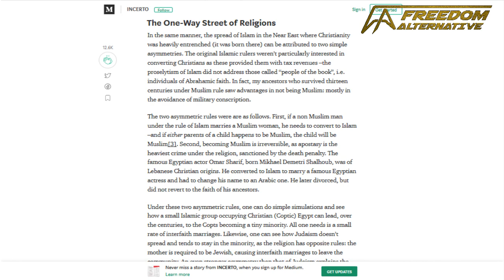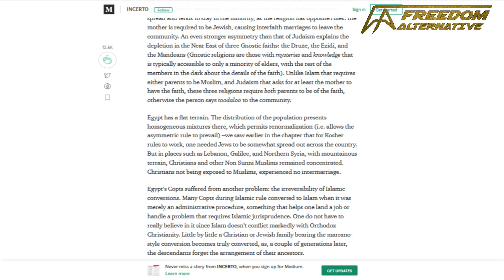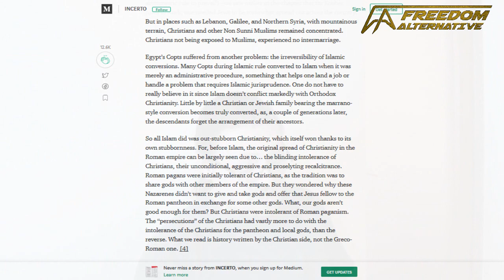The 10% rule - the most hardline wins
In order to change a policy - or even indeed to fundamentally transform an entire civilization - one does not necessarily need 51% per cent agreement with the new set of ideas.

In fact, even 80% agreement with the new set of ideas might still not be enough.

What is a lot more important is to have a 10% hardline or stubborn minority. That is what changes things!

It is rarely the case that a policy dispute or a cultural war is being won by the moderates. The absolute rule is that the most hardline minority wins. And this is something we need to learn really fast!

Let's explore!

Bitcoin-segwit: 189z2gLEfeZnECyGQBMsY7oc8AHmSvBb23
Bitcoin Cash (BCH): 189z2gLEfeZnECyGQBMsY7oc8AHmSvBb23
LiteCoin: LWDzaWPxmVzubWTu95u5JxPLKVrkQxUvB7

Why does the supply of halal meat outstrip demand?